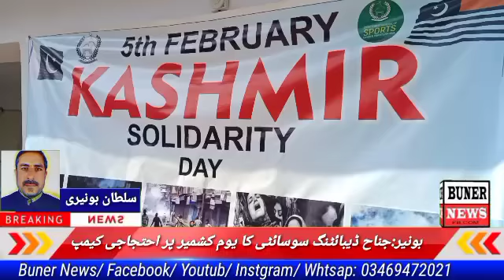بونیر: جناح ڈیبائٹنگ سوسائٹی کے نوجوانوں کا یوم کشمیر پر سواڑئی میں احتجاجی کیمپ